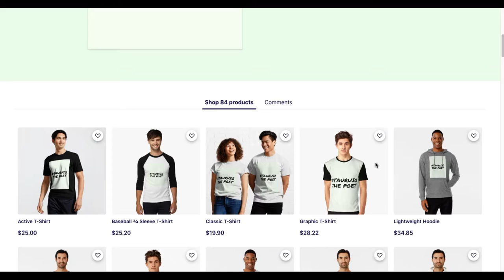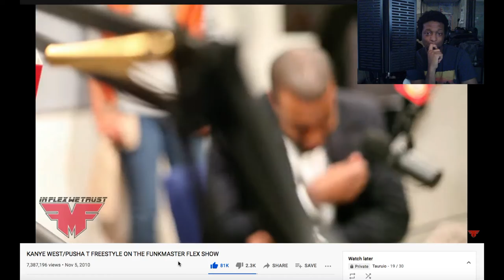KANYE WEST/PUSHA T FREESTYLE ON THE FUNKMASTER FLEX SHOW (Reaction)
Original Video -